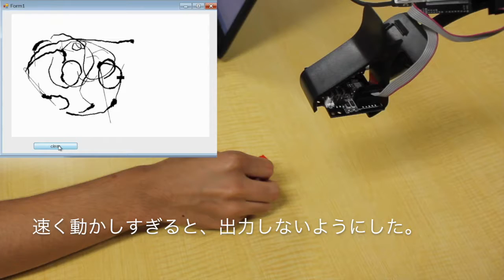[PBL 2017] 筆ペン